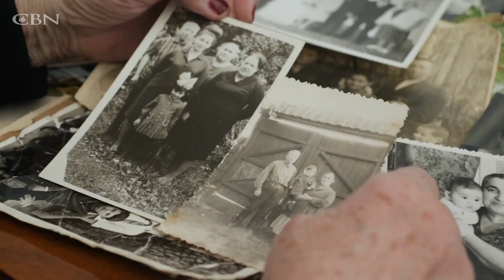Holocaust Survivor Recalls Past Traumas During COVID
Zinaida, a Holocaust survivor living in Israel, did not have much money for groceries and missed her friends during the COVID shutdown. CBN Israel donors stepped in and provided groceries and emotional support.

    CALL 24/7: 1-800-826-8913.